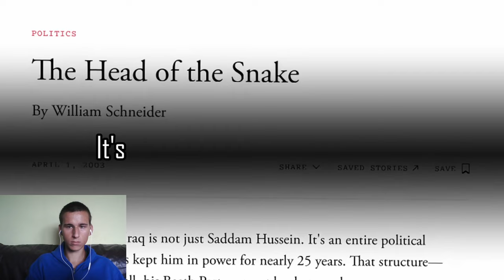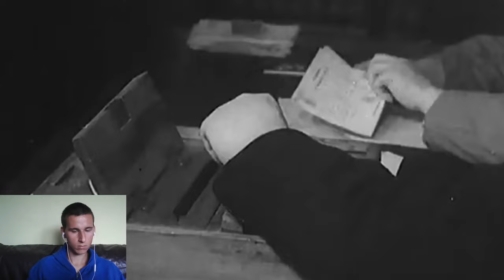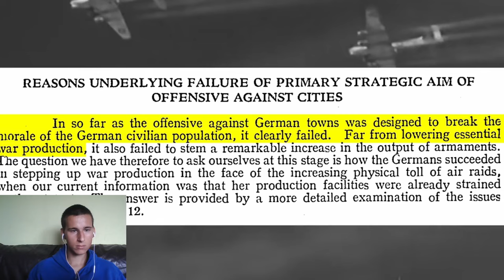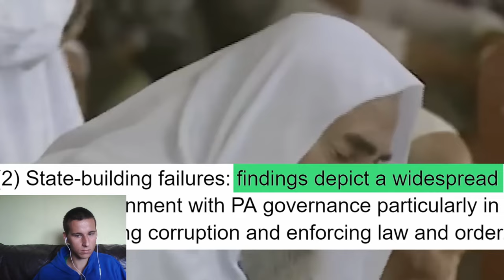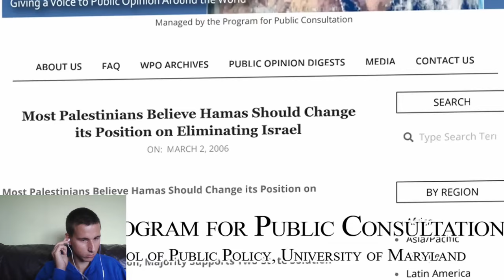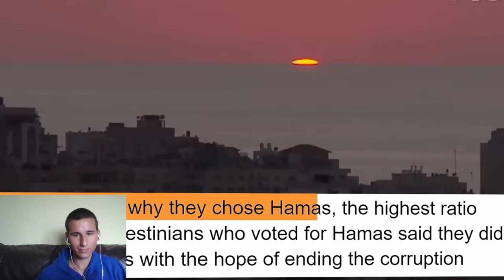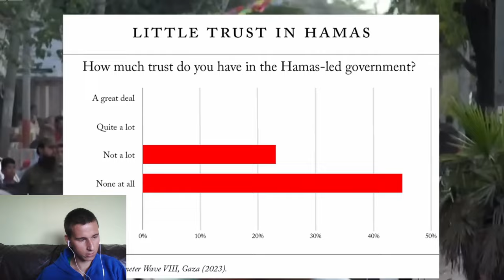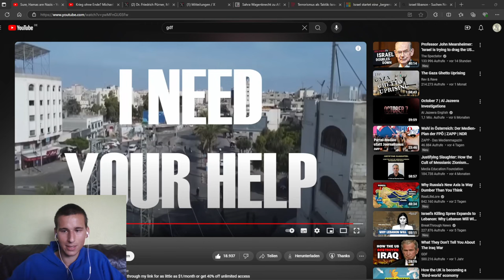Wollen die Palästinenser wirklich Israel auslöschen? Nein, sie wollen Frieden!